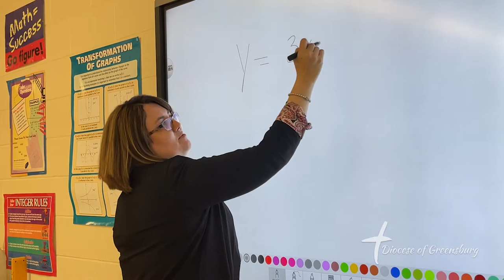Golden Apple Award winner Colleen Kinkead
Colleen Kinkead, a math teacher at Greensburg Central Catholic Junior-Senior High School, talks about teaching in a Catholic school and winning the Golden Apple Award for excellence in teaching.